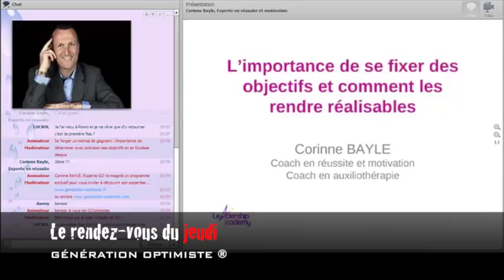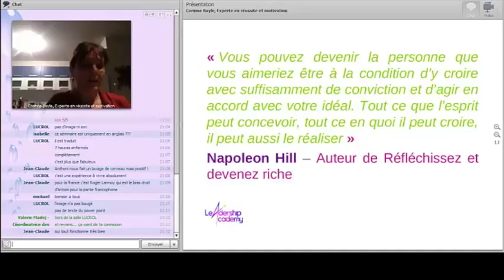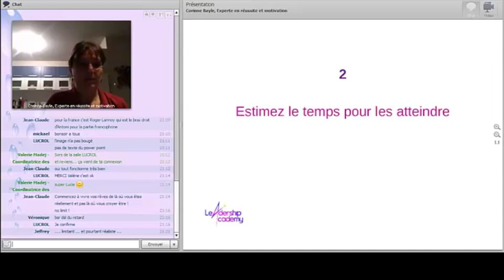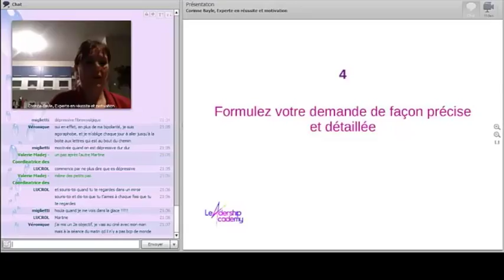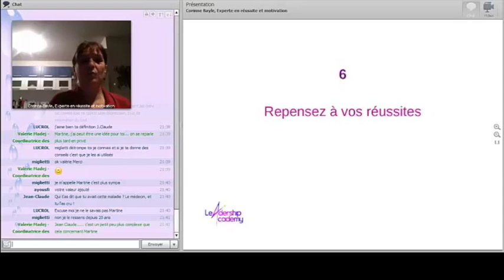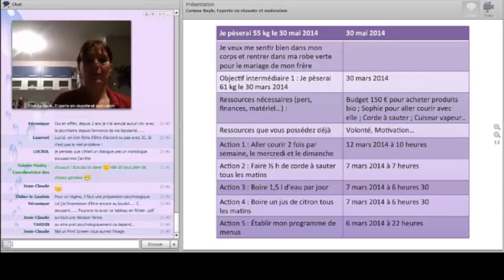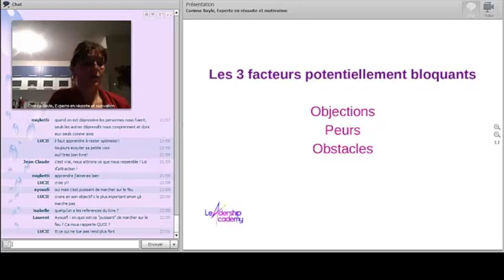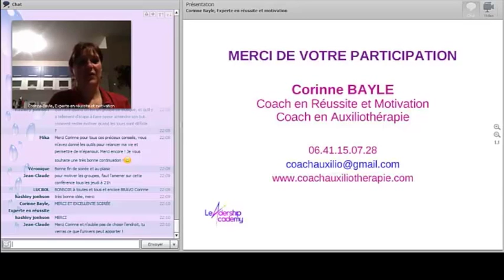Se forger un mental de gagnant - Corinne BAYLE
Se forger un mental de gagnant : l'importance de déterminer avec précision ses objectifs et se focaliser dessus. Sénèque a dit : « Il n'y a pas de vents favorables pour celui qui ne sait pas où il va ». C'est-à-dire que pour le bateau qui n'a pas de destination précise, il ne saura pas, quand un vent soufflera d'est en ouest, du nord au sud ou dans toute direction, s'il doit le prendre ou pas puisqu'il ne saura pas où il doit aller. La première chose que doit faire un bateau pour pouvoir avancer, c'est de savoir où il va... et il en est de même pour nous, il faut savoir précisément où l'on souhaite aller. Sinon ce que nous risquons de faire est de se laisser emporter par le courant, par les vagues, par les différents vents que l'on rencontre. Et au final, on aura l'impression de beaucoup voyager. Mais au final tout se qu'on fera c'est de se faire balloter par les évènements, par les vents, les marées... et donc de tourner en rond. Pire encore, si nous n'avons pas d'objectif pour nous-mêmes, les autres en auront pour nous ! Qui guidera notre vie alors ? Qui décidera alors ? Qui réalisera ses rêves ? Les circonstances... les autres... les évènements... Ce qui est sûr, c'est que ce n'est pas nous. La détermination d'objectifs est un fort facteur de confiance en soi. Une fois que j'ai déterminé mon objectif de façon extrêmement précise, je sais ce que je veux, je sais pourquoi je le veux et j'ai mon plan d'action. Je n'ai alors pas d'autre possibilité que d'atteindre mon but et réaliser mon rêve ! Donnez-vous les moyens de réaliser vos rêves